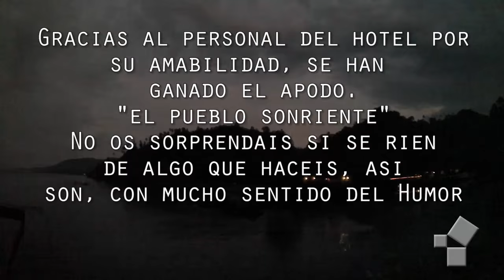buceando en otro mundo -sulawesi-manado celebes 2014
Primeras impresiones de buceo en manado y bunaken.
por cierto llevas algo para nadar en la playa por que la arena esta llena de bichos que pinchan, como erizos...